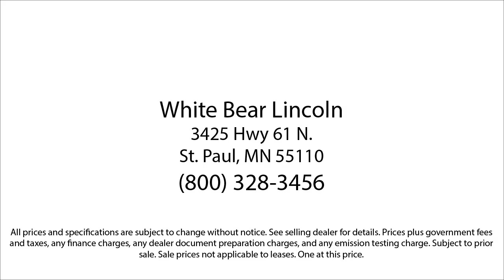2017 Ford Focus RS White Bear Lake Vadnais Heights Saint Paul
2017 Ford Focus RS Stock Number: P30258A Vin:WF0DP3TH2H4125180.